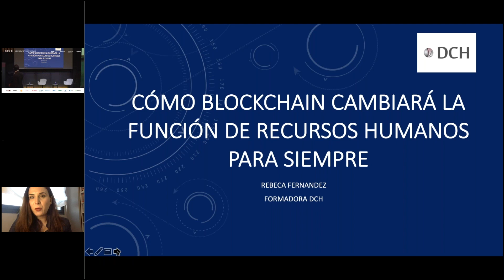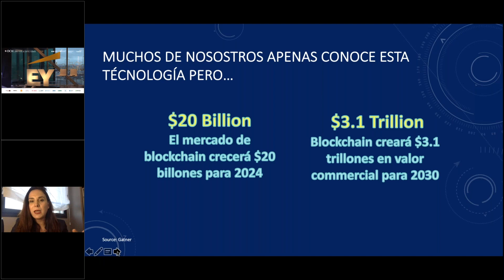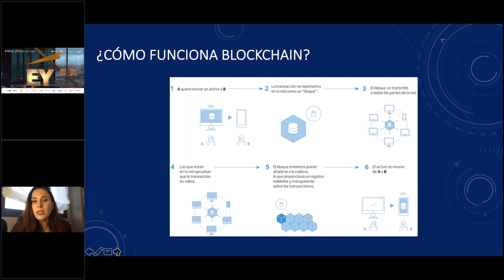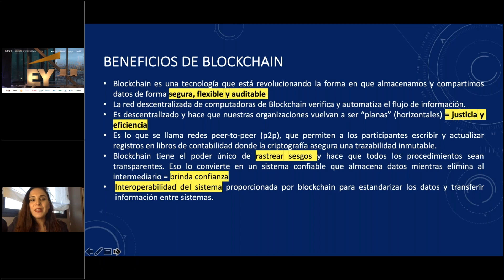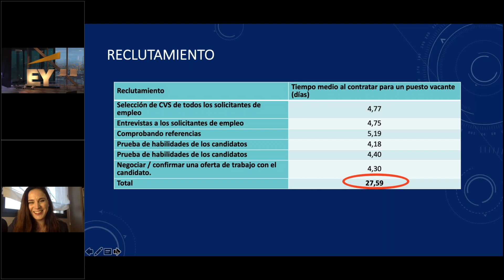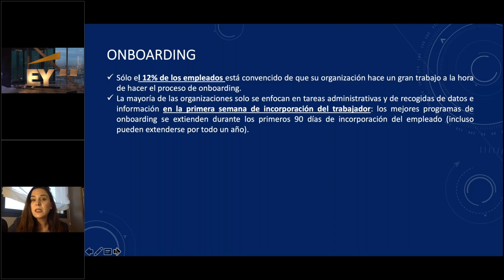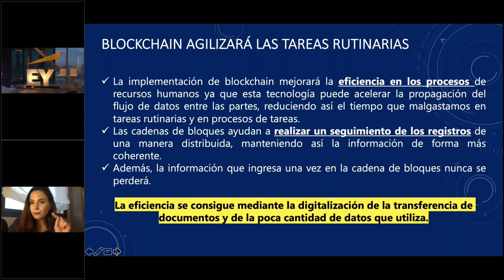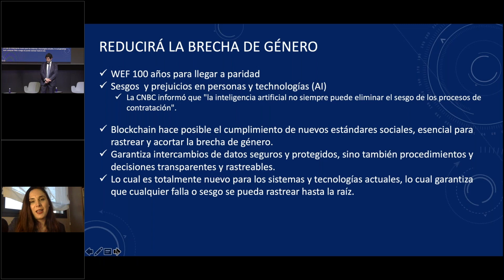Cómo Blockchain cambiará la función de Recursos Humanos para siempre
Rebeca Fernández, Líder del Programa People Analytics de DCH, nos presenta qué es Blockchain. Esta tecnología que está revolucionando la forma en la que las personas almacenamos y compartimos datos. Está siendo muy utilizada en estos momentos porque es segura, flexible y auditable.

De igual manera, agiliza las tareas rutinarias y reduce el tiempo que se malgasta en la realización de trabajos. Además, destaca por su transparencia y privacidad. Una ponencia muy sugerente para estar al tanto de la tecnología Blockchain, en vista de que ha llegado para quedarse.

Con esta jornada DCH ha celebrado el primer evento del año en el que hemos tenido la oportunidad de analizar y descubrir hacia dónde se dirige la gestión de personas, el desarrollo del talento y cómo está transformando la tecnología los procesos de atracción del talento.